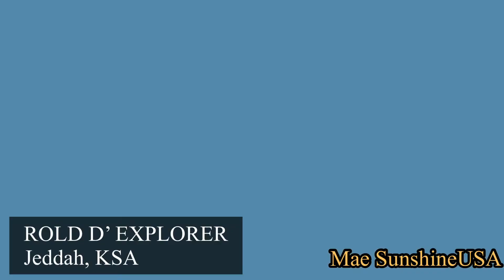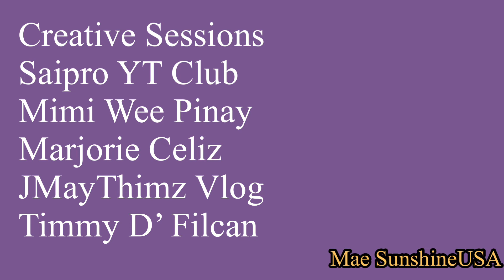Thank You All For Being A Friend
youtubemonetization kapatid I couldn't have done it alone. I appreciate your thoughts, support and friendship. God bless you all.

Your very nice and kind comments are very much appreciated.